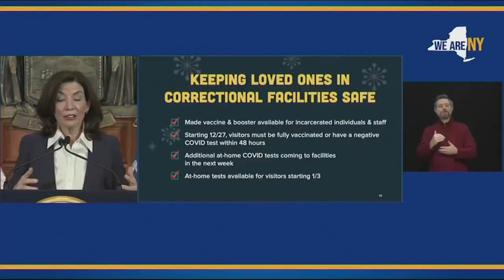NY reveals shorter COVID isolation guidelines for health workers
Sonia Rincon is reporting on cases reaching new highs in New York on Friday, and the state's new return-to-work guidelines for essential workers who test positive for COVID.